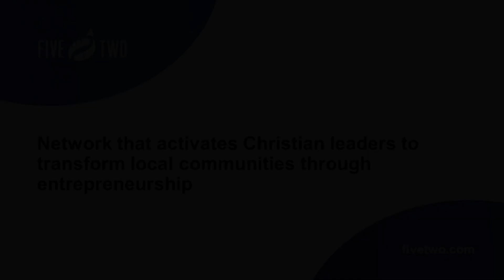Flip the Script - Sermon